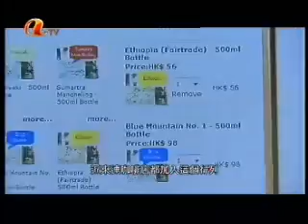Xen Coffee on JetsoATV 20090327